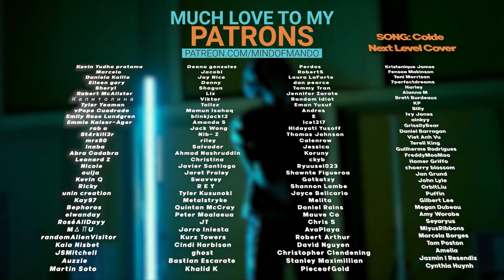NMIXX 'Love Me Like This' MV REACTION | Sullyoon Said WE Need Protection ⚰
Hello, human.
LINKS FURTHER DOWN!

NMIXX "Love Me Like This" M/V